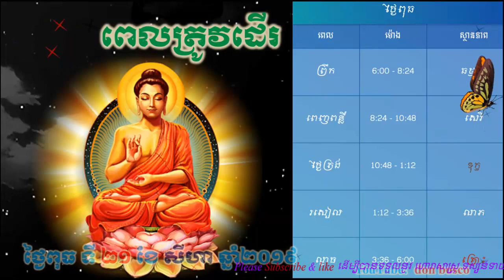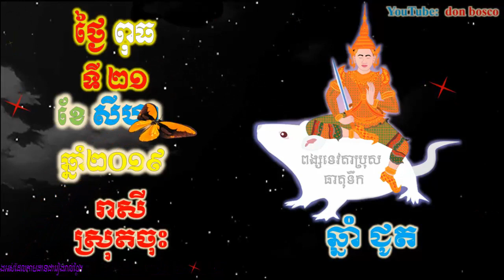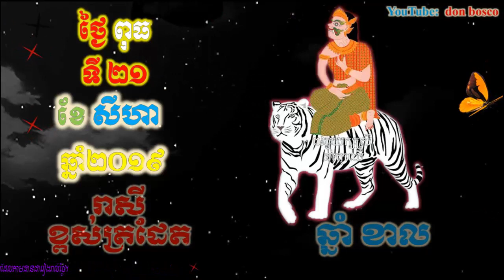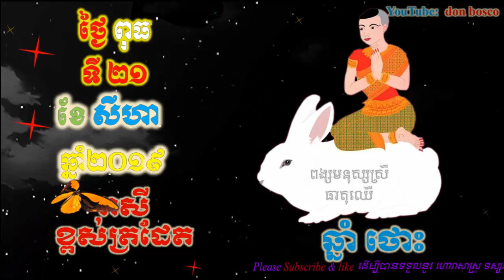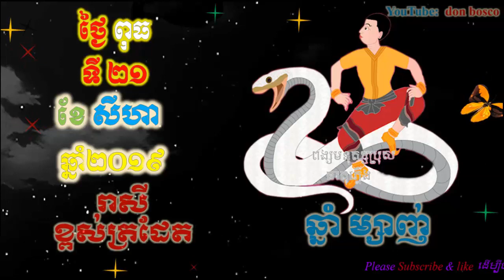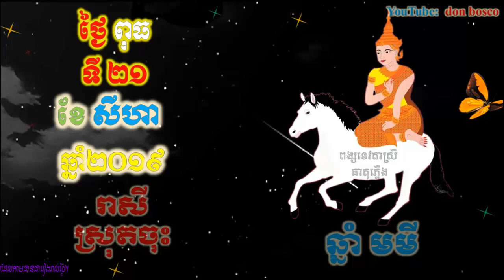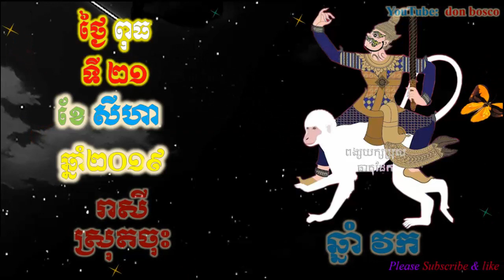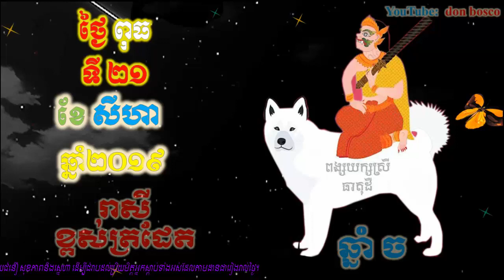Donbosco ហោរាសាស្រ្តប្រចាំថ្ងៃ,ថ្ងៃពុធ ទី២១ ខែសីហា ឆ្នាំ២០១៩, Khmer horoscope 2019